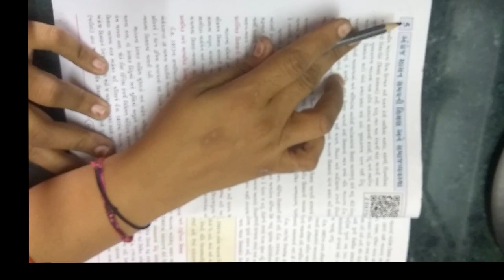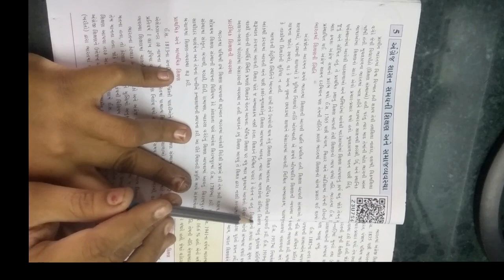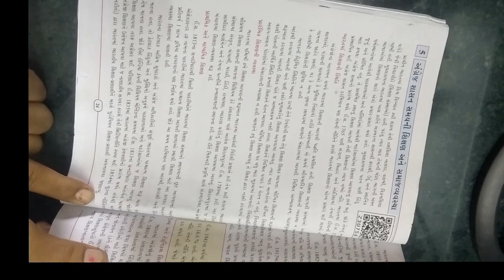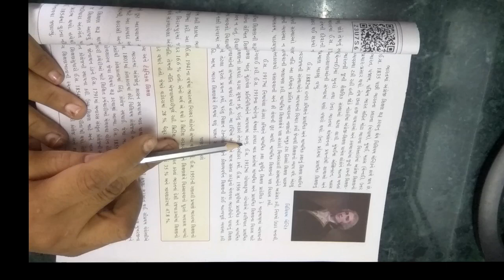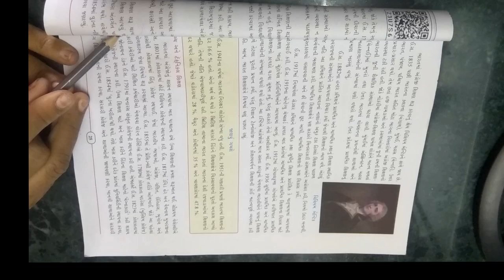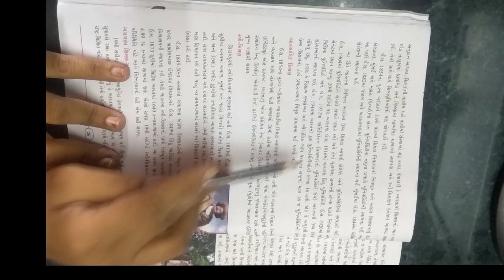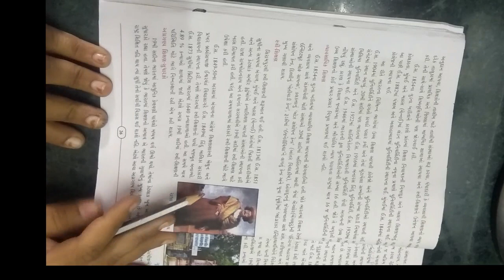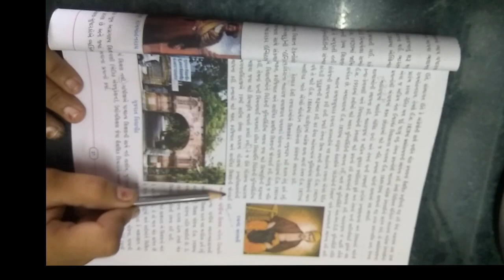ધોરણ ૮ વિષય સામાજીક વિજ્ઞાન પ્રથમ સત્ર પાઠ ૫ અંગ્રેજ શાસન સમય ની શિક્ષણ અને સમાજવ્યવસ્થા ભાગ